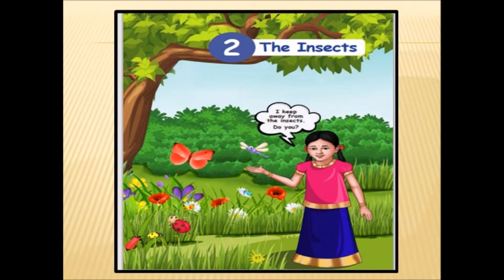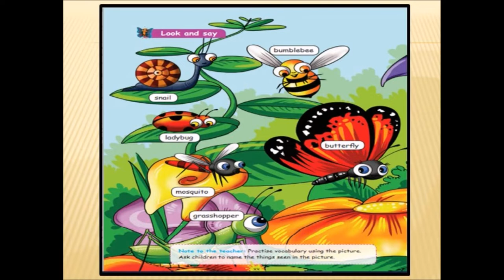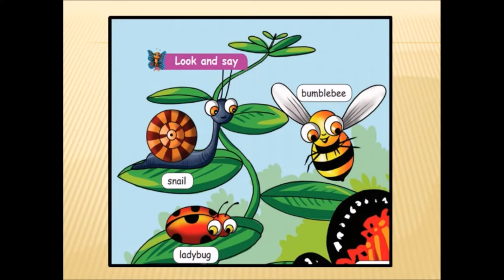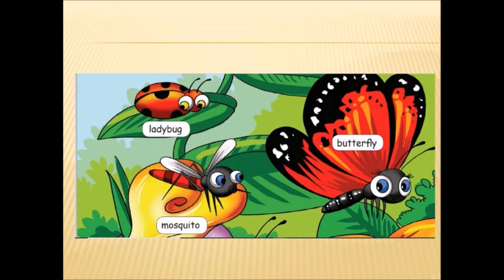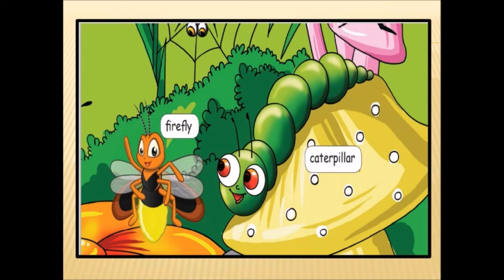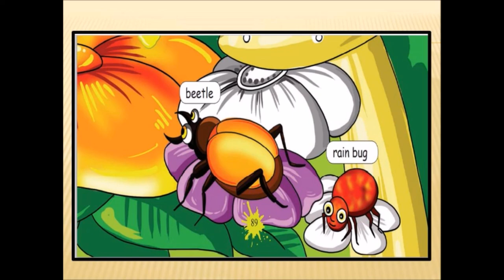The Insects |3-rd standard | Insects Names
The Insects | Look and Say explanation